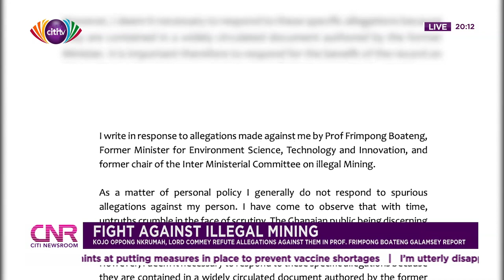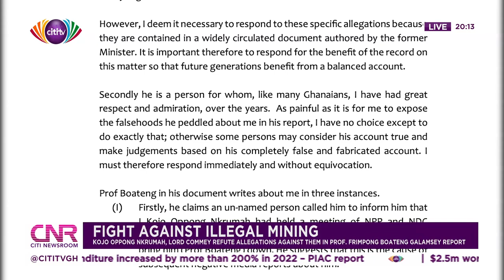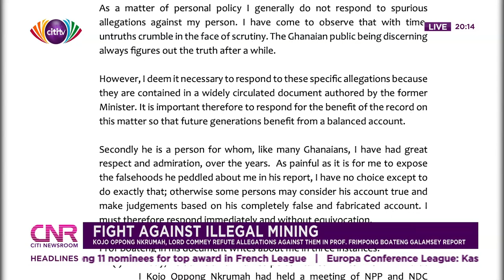Kojo Oppong Nkrumah, Lord Commey Refute Allegations Against Them in Prof. Frimpong Galamsey Report